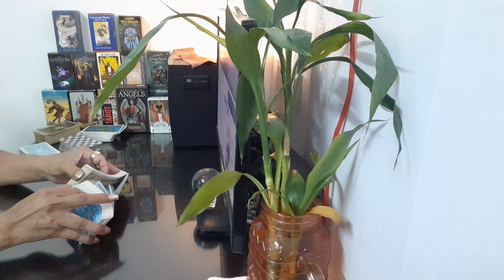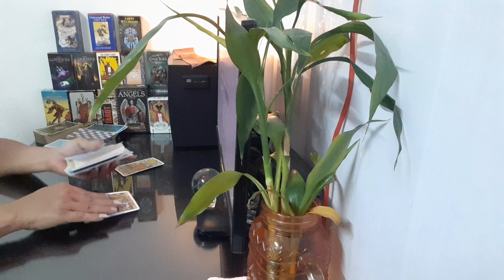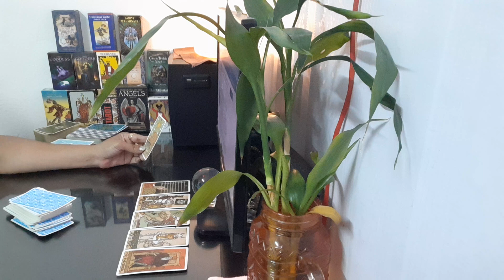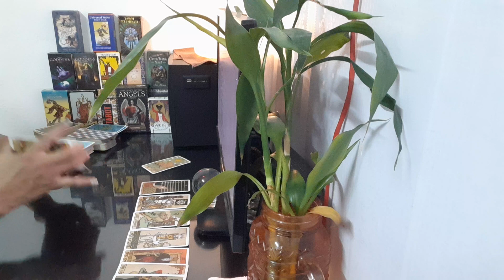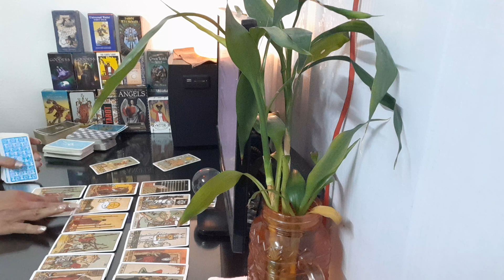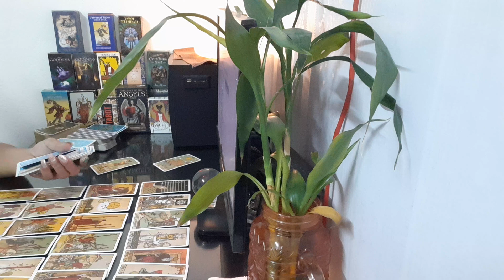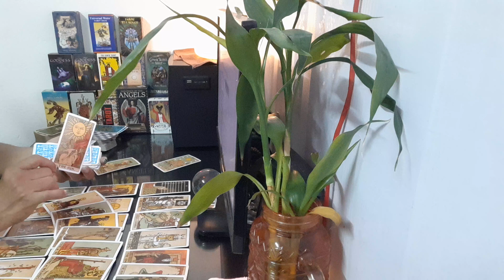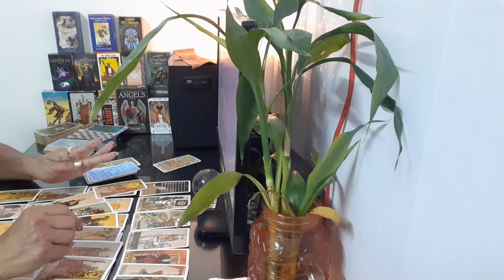ส่องคนรักเก่า คนรักเก่า How are you ธาตุดิน (พฤษภ, กันย์, มังกร)🚗